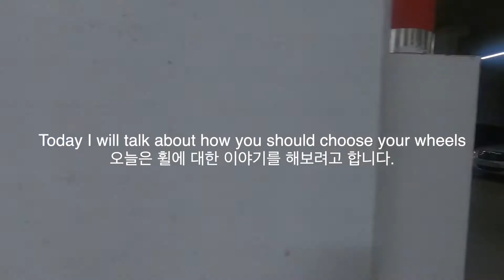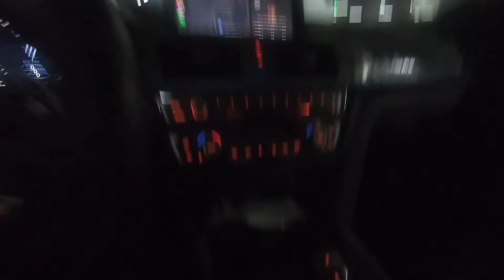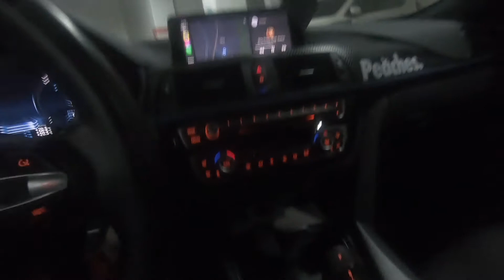F30 휠 튜닝 팁 (어떤 휠을 꽂는게 제일 좋을까?) How you should choose your wheels for F30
안녕하세요!
오늘은 휠에 대한 이야기를 해보려고 합니다.
부족하지만 편하게 시청해주시길 바랍니다.
저는 전문가가 아니기 때문에 제 의견만 말씀드리는 겁니다.
그냥 아... 이사람은 이렇게 생각하고 있구나... 하고 봐주시면 감사하겠습니다 ^^

Hi guys, long time no see.
I have been struggling with my life past few months and was not able to update but finally here.
Although it is not perfect, please mind that I am not a professional about cars but just wanted to share my thoughts and experiences.
Please seat back and relax watching.

All the footage was shot by GoPro Hero 7
Edited by YSM
Edited with Final Cut Pro X